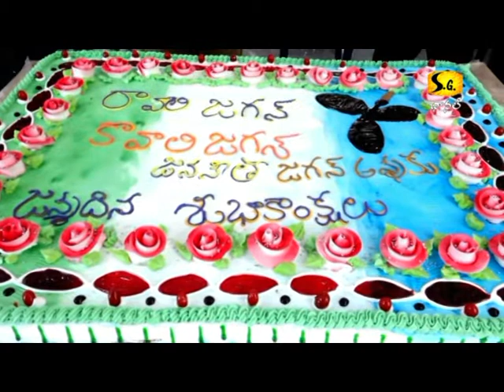YSR CP RJN PARTY OFFICE OPENING 21 12 18